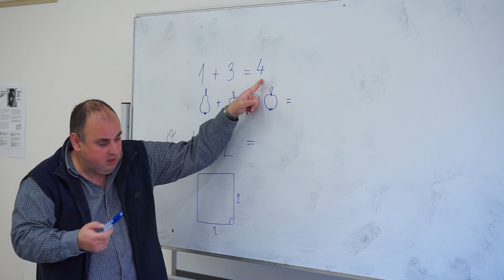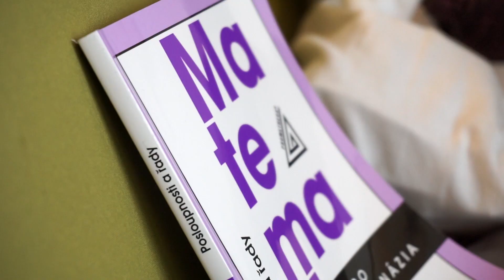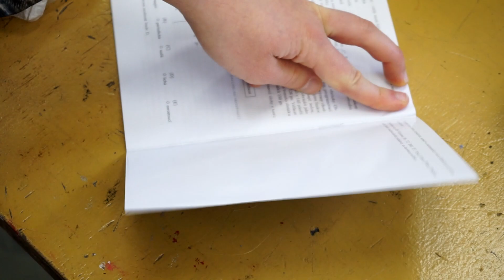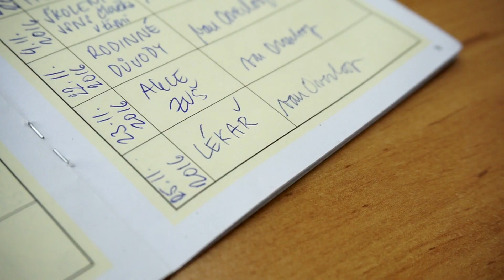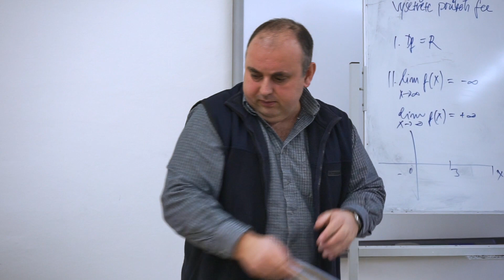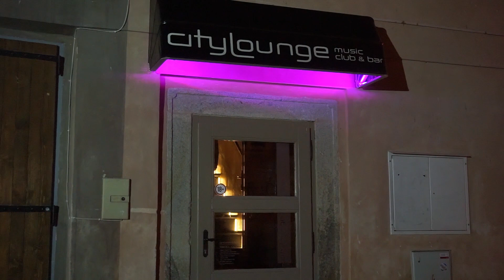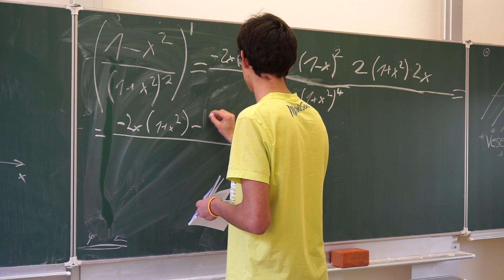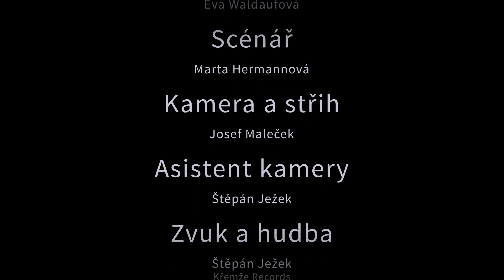Maturitní video - GYMCK, OKTÁVA 2009 - 2017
Maturitní video třídy Oktáva (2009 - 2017) z Gymnázia, Český Krumlov.

MATURANTI:

Simona Bartošová
Petr Bohuslav
Mikuláš Borsányi
Michal Březina
Marta Hermannová
Leona Hradecká
Filip Janda
Štěpán Ježek
Barbora Kamírová
Karolína Klampflová
Tereza Křivánková
Kateřina Macková
Josef Maleček
Romina Malinak
Michal Matějček
Matouš Mařík
Daniel Mráz
Daniela Řepová
Ondřej Sládek
Anna Švancárová
Rebeka van Overloop
Karolína Vojtová
Eva Waldaufová

Speciální poděkování:

- CITY LOUNGE music club & bar - poskytnuté prostory k natáčení, dary do tomboly a organizace after party

- Kino Luna - poskytnuté prostory k natáčení

REŽIE: Marta Hermannová / Josef Maleček / Štěpán Ježek / Eva Waldaufová
SCÉNÁŘ: Marta Hermannová
KAMERA A STŘIH: Josef Maleček
ASISTEN KAMERY: Štěpán Ježek
ZVUK A HUDBA: Štěpán Ježek / Křemže Records
VYPRAVĚČ: Štěpán Ježek

Veškerý video i audio záznam je majetkem třídy oktávy z Gymnázia, Český Krumlov (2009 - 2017).